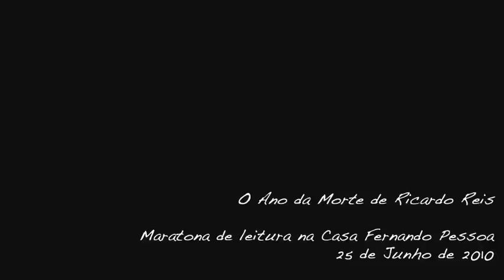Pilar del Río lê "O Ano da Morte de Ricardo Reis"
Maratona de leitura organizada pela Casa Fernando Pessoa a 25 de Junho de 2010